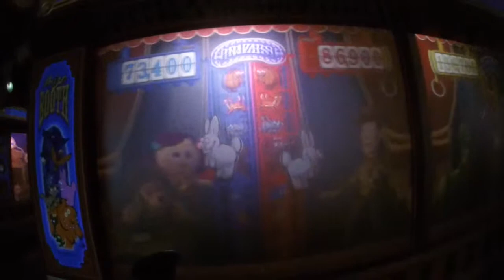Trip 5, Day 4: The Force Was With Us